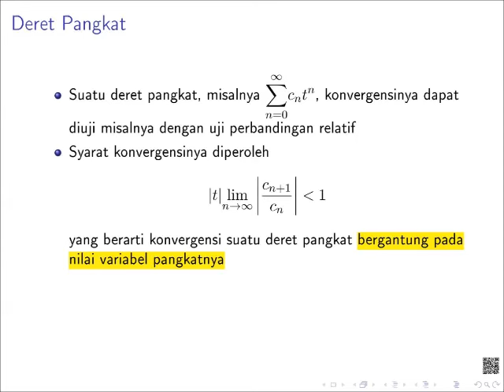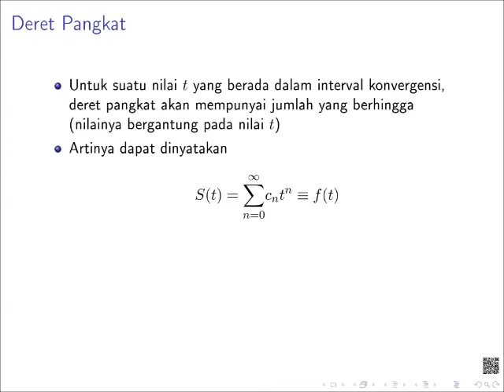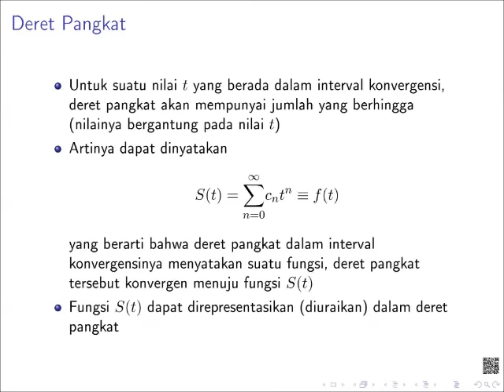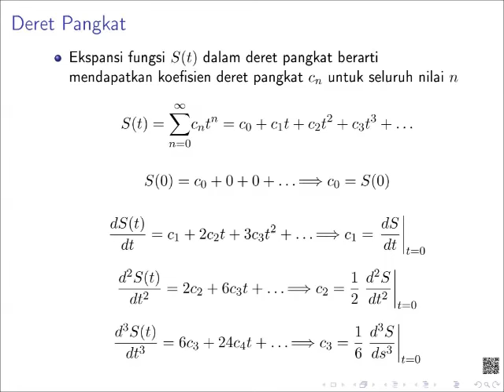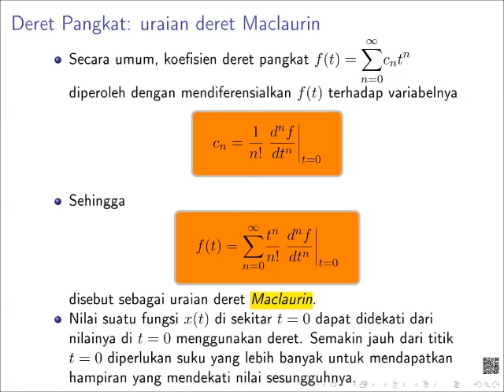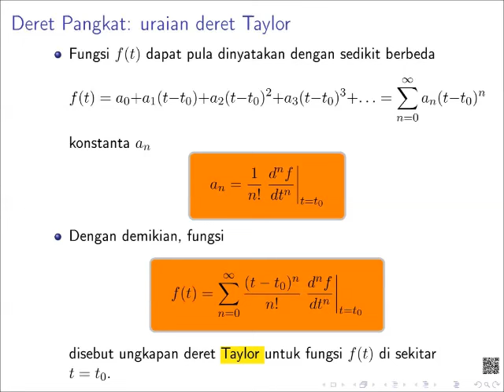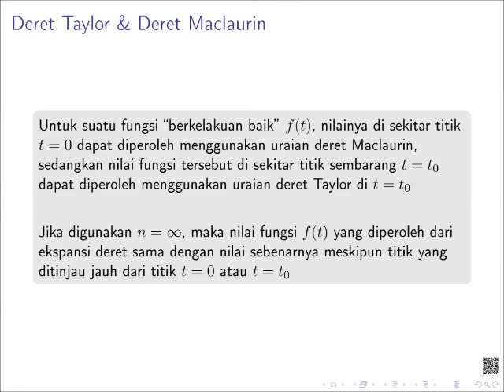Deret 07 Deret Pangkat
Bahan Kuliah FI2101 Fisika Matematik I; Topik Deret (7): Deret Pangkat